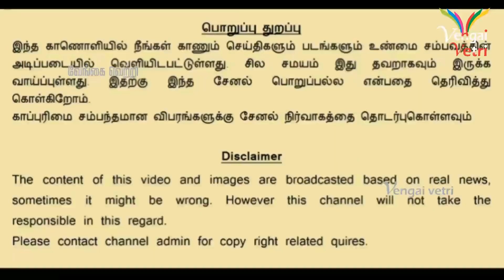Largest-ever hole in the ozone layer above Arctic finally closes | Scientists information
ஓசோன் படலத்தில் இருந்த பெரிய துளை தற்போது  அடைபட்டது! விஞ்ஞானிகள் தகவல்